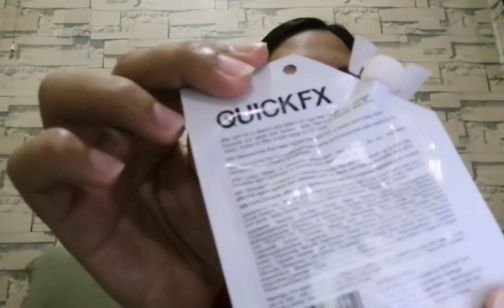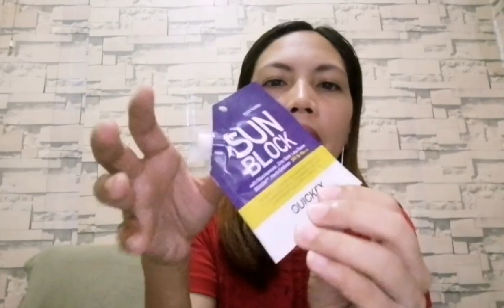QUICK FX SUNBLOCK REVIEW | For Face and Body SPF 50 PA | MyLifeAsLhiz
Hi mga Ka-Beauty,
Sharing my new product review about Quick Fx Sunblock. Hope this will help you guys! 🤩

xoxo,,
Lhiz😘

Quick FX Sunblock
Quick FX Sunblock Review
Sunblock Review
Sunscreen review
For face and body Spf50 PA +++
Quick Fx